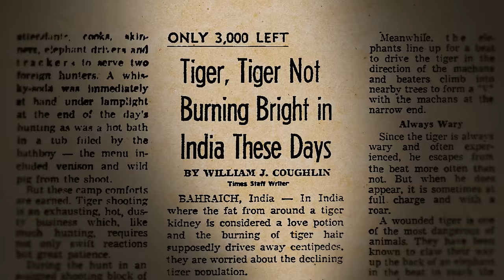Project Tiger Trailer: A Stunning Documentary on the Conservation of India’s Majestic Tigers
Dive deep into the heart of India’s wilderness with ‘Project Tiger’ 🐅. The compelling documentary explores the past, present and future of tiger conservation in India. It navigates through the challenges and triumphs in the preservation of this magnificent species. Get an exclusive peek into the awe-inspiring visuals and behind-the-scenes moments that narrate the story of India's tigers.

A film by Nature inFocus, @HombaleFilms, See Through Stories

Supported by The Sandur Manganese & Iron Ore Limited, Discovery Village, and Rainmatter Foundation

Special thanks to Vijay Mohan Raj

Advisory by Anur Reddy, Vinay Luthra, and Sarath Champati

The title song and background score of the film has been composed by @IndianOceanOfficial.

Catch the premiere of the feature-length documentary on November 4, at Marakata, Chamara Vajra, Jayamahal, Bangalore, followed by a live performance by Indian Ocean.

BOOK YOUR FREE SEAT NOW!